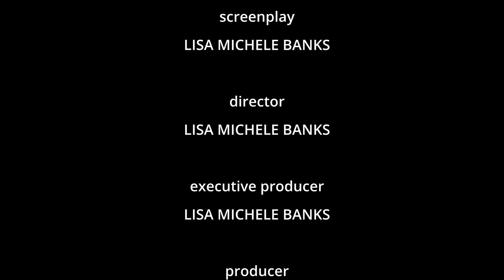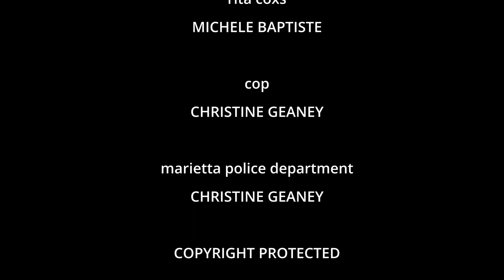STEVIE THE MOVIE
Isn't it funny how you can marry someone and love them so hard and then later hate them so bad!

This is the case in the movie "Stevie".

Stevie's wife, Diane, has nothing but contempt for him.  He has become a nuisance.  Diane wished she never married him.  Wanting to make him suffer, she puts him in the child support system, while methodically making his life miserable.

Diane is in "chase mode".  There is something she wants and she doesn't mind running Stevie over to get it.

Unfortunately running Stevie over emotionally means other's become collateral damage.

Pull out the tissue, "Steve" pulls at the heart.